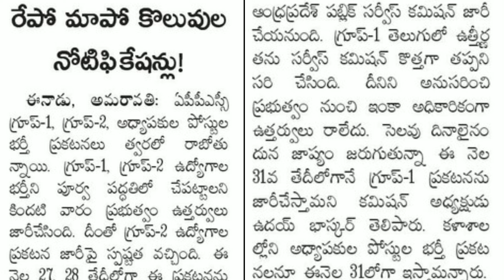APPSC Group-1,Group-2, Notification Breaking News | గ్రూప్-1,గ్రూప్-2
APPSC Group-1,Group-2,Breaking News |

| గ్రూప్-1,గ్రూప్-2 |

|APPSC |

group-1,group-2 Notification,

Education News In Telugu |

group-1,group-2 exam date,

appsc letest job notifications,

APPSC Group-1, Group-2 and College Lecturer Recruitment Notifications 2018 Released soon,

College Lecturer Recruitment,

Group-1,Group-2 Recruitment,

group